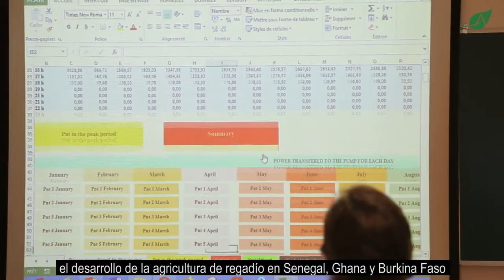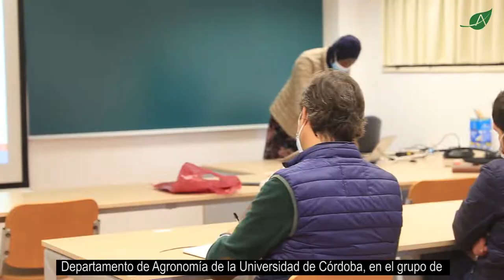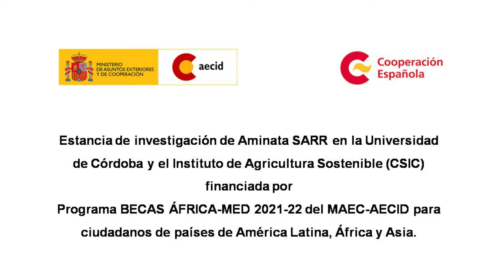Aminata Sarr becaria del Programa Becas ÁFRICA-MED 2021-22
Aminata Sarr, becaria senegalesa del Programa África-MED, en el marco de las Becas MAEC-AECID, en el IAS-CSIC, centro especializado en investigación agraria.

“Ha sido un auténtico placer trabajar con personas con diferentes conocimientos. Todo esto me ha ayudado a aumentar mis conocimientos sobre el uso de la energía solar”, Aminata Sarr